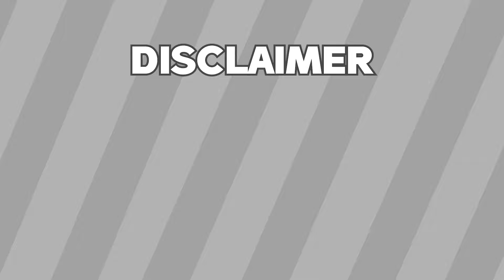Are Ancient Fruit Worth It? | Stardew Valley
stardew valley has two extremely popular crops, ancient fruit and starfruit. both are amazing in their own ways, but are ancient fruit worth the hype? in this video we'll cover everything you need to know before you dive into the admittedly tedious world of ancient fruit farming!

0:00 Ancient Fruit
0:58 Ancient Fruit vs. Starfruit
3:42 Seeds
5:25 Worth It?

• Credits to Mewmore for the bgm!